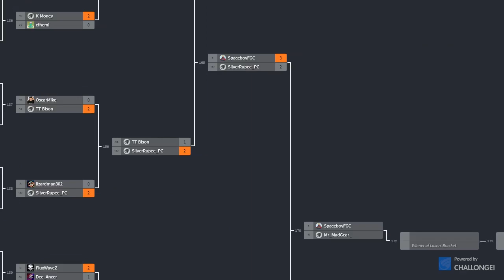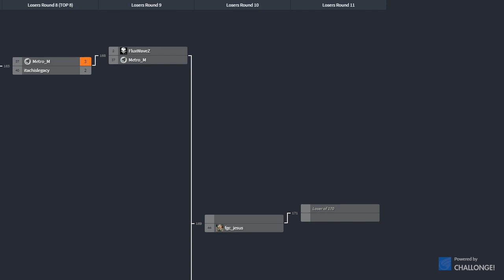FGC Jesus (F.A.N.G) vs SilverRupee (Ed)